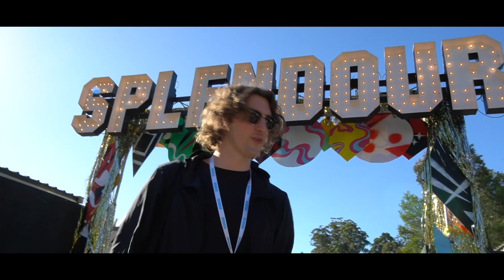Dean Lewis - Splendour In The Grass | Tour Diary (2019)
Playing the main stage to about 20,000 people at Splendour in the Grass 2019 was crazy!!